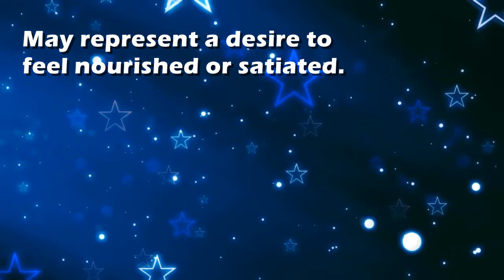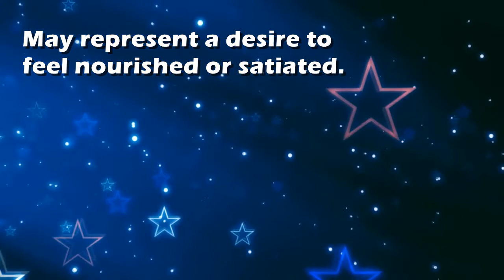Lunch bag : Dream Interpretation and Dream Meaning by TellMeMyDream.com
What does dreaming about 'lunch bag' means?
In this video from TellMyMyDream.com we explain and interpret the meaning of a dream about  the 'lunch bag' psychic symbol

The symbol: lunch bag in a dream can be interpreted and explained as follows
'May represent a desire to feel nourished or satiated.'.